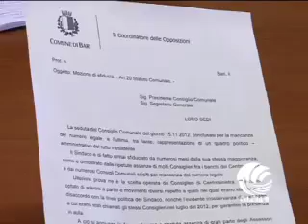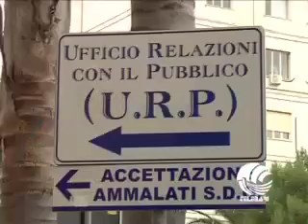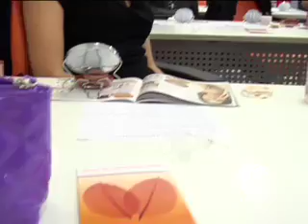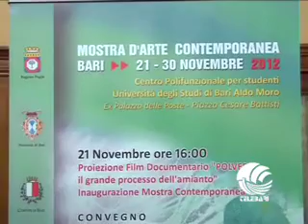tg bari (19-11-12)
sfiducia per il sindaco, muore folgorato mentre rubava rame, rapina alla stazione malriuscita, dipendenti casa di cura riunite, Levante International Film Festival, make up per chemioterapia, mostra Eternità